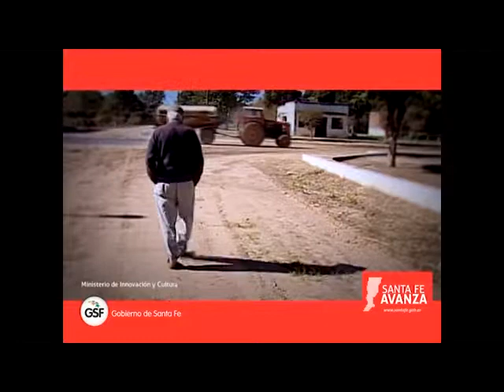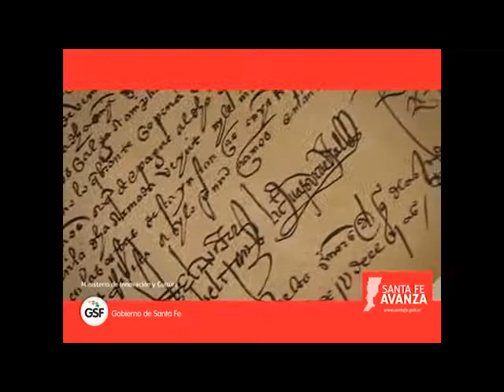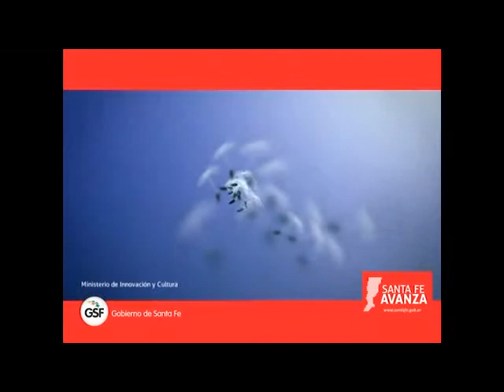ROSARIO - CLUB CAOVA - Grupo Juancitos Benitez y la Rebelión Chamamecera - Juan Manuel Benítez